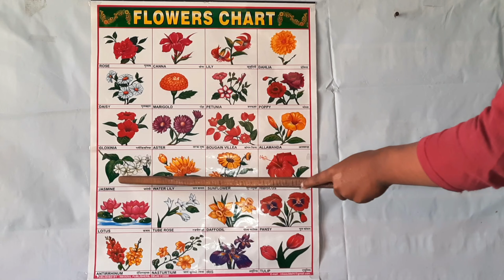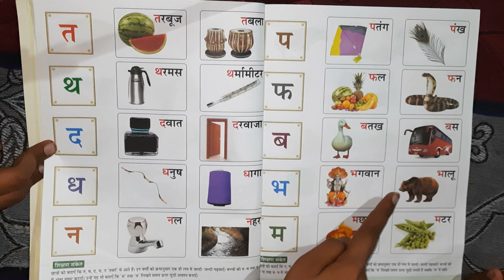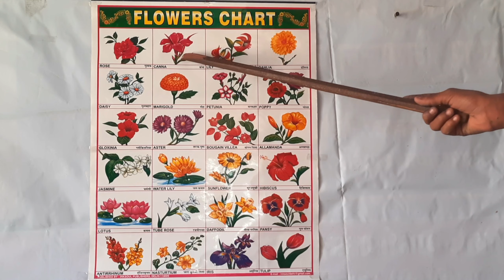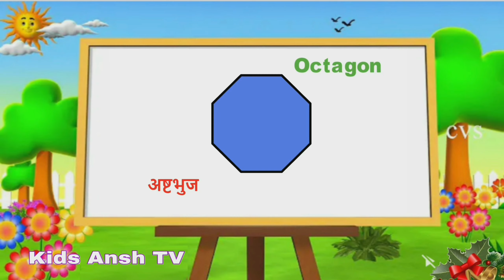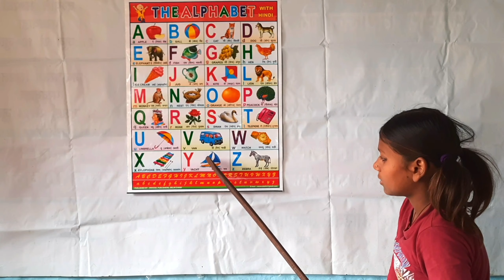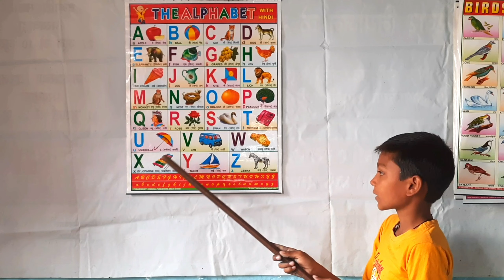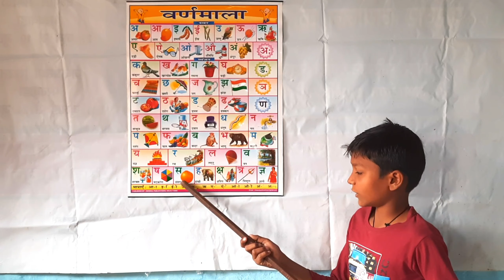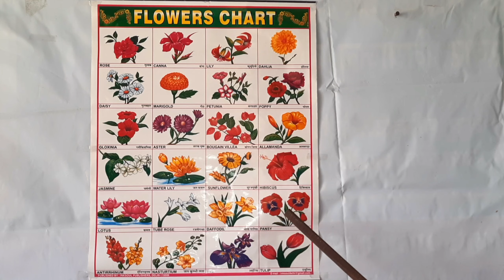FLOWERS NAME, फूलों के नाम, ABCD Alphabets song, अ से अनार आ से आम, transport vehicles, fruits name,